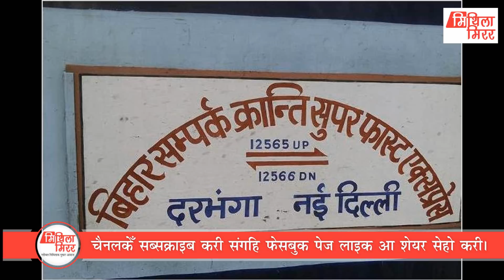कोना सजओल जाइत छल मिथिला पेंटिंगसँ बिहार संपर्क क्रांति.. Bihar Sampark Kranti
Anchor: Lalit Narayan Jha
Bureau Chief : Rajiv Chaudhary
Producer : Kamal Mohan Thakur